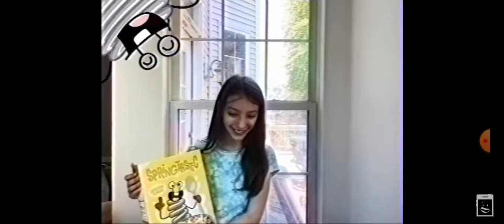springtastic commercial full song! from III season 3 episode 14